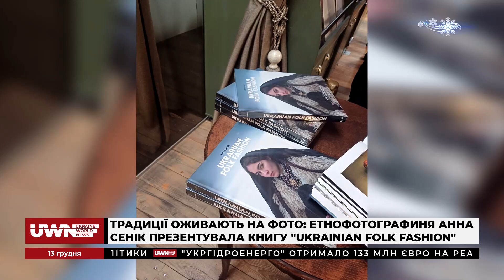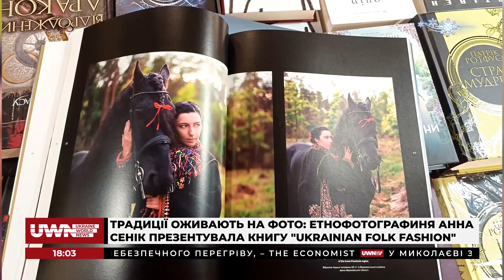Традиції оживають на фото: Етнографиня Анна Сенік презентувала книгу Ukrainian Folk Fashion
Українська етнофотографиня Анна Сенік представила нову книгу Ukrainian Folk Fashion, де розкриває вишукані прикраси та старовинні вишиванки чарівних українок на 250 захоплюючих сторінках. Протягом 11 років вона вивчала українські традиції та самобутній стиль, втілюючи їх у вражаючих фотознімках, на яких оживають народні вбрання різних регіонів, таких як Буковина, Гуцульщина, Київщина, Опілля, Поділля, Полісся, Покуття, Полтавщина та Волинь.

Долучайтеся!